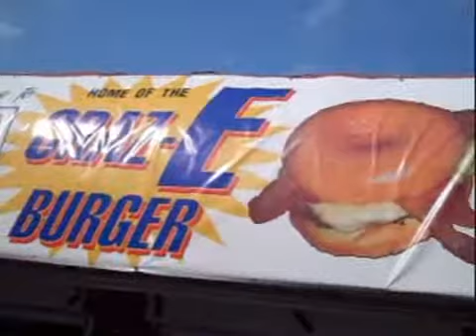rs callback shaina besnoff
shaina besnoff